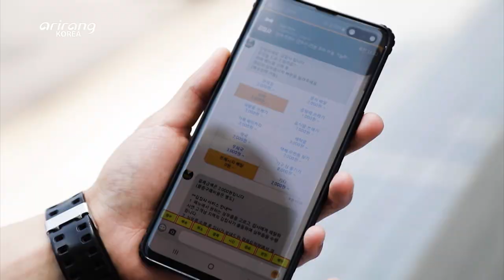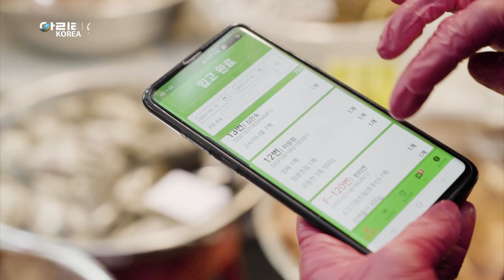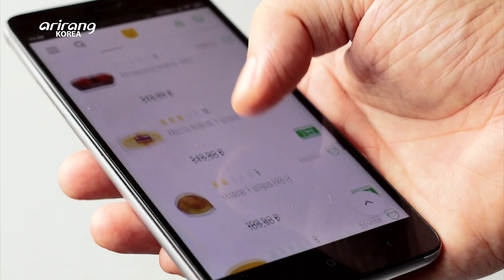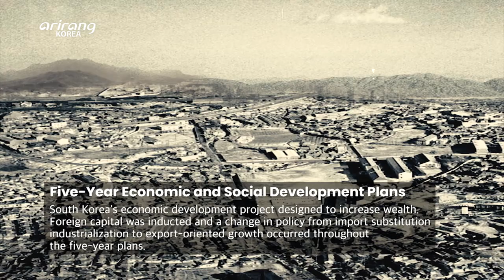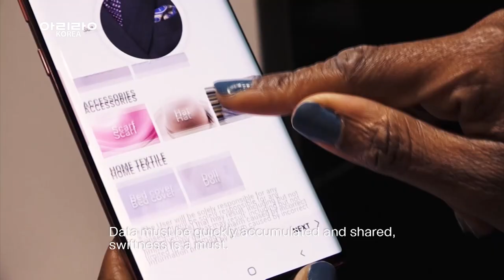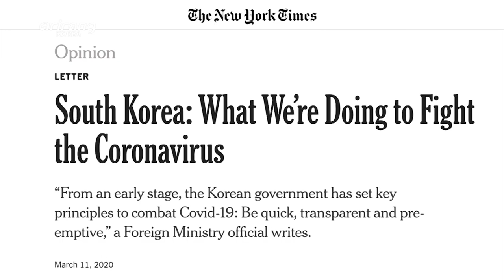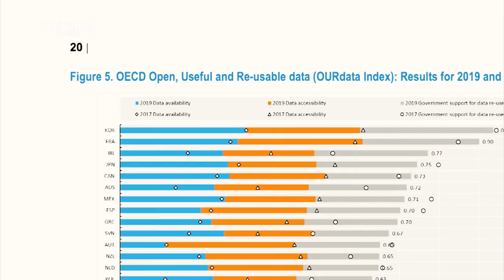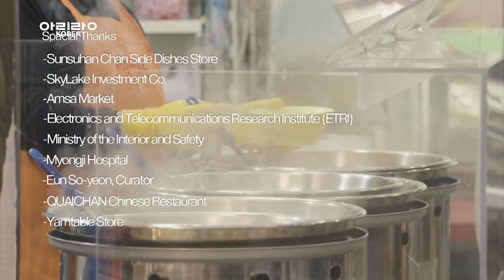[Arirang Special] K-INNOVATION Part 2: Secrets of Convenience and Speed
K-INNOVATION 2부: 편리와 속도의 비밀

This special documentary highlights the fast and convenient lifestyle of Korea driven by highly-advanced IT technology.
Korea's unique rapid pace, often referred to as 'pali-pali(meaning ‘quickly’) culture', is the driving force of Korea's economic growth and an element that foreigners who visit Korea feel particularly attractive. Where did this pali-pali culture, which has been supporting Korea's distinctive lifestyle, come from? How has it changed Korean society so far? And how do foreigners living in Korea feel about it in their daily lives? That will be shown to the viewers through this program.
Also, pali-pali culture has made it possible to quickly adopt new methods in disaster situations caused by COVID-19 since last year. Based on Korea’s IT technology, tracking the movement of noble coronavirus patients, fast diagnosis of confirmed cases, and the introduction of drive-through diagnosis method have coined a new term, 'K-Quarantine'.
In this rapidly changing post-corona era, we look at the competitiveness and role of pali-pali culture.

빨리 문화’로 일컬어지는 한국 특유의 빠른 속도는 한국 경제성장의 원동력이자 한국을 찾은 외국인들이 특히 매력적으로 느끼는 요소이다.
한국의 독특한 라이프스타일을 뒷받침하는 이런 ‘빨리빨리 문화’는 어디에서 왔고, 한국 사회를 어떻게 바꿔 놓았으며, 외국인이 생활 속에서 느끼는 빨리빨리 문화는 어떠한지 가감없이 보여준다.
또한, 지난해부터 코로나19에 따른 재난상황에서 ‘빨리빨리 문화’는 새로운 방식을 신속히 채택하는 것을 가능케 했다. IT기술을 기반으로 한 동선 추적, 신속한 확진자 진단 속도, 드라이브 스루 진단 방법 도입 등은 ’K-방역‘이라는 신조어를 만들어냈다. 급변하는 포스트 코로나 시대에 ’빨리빨리 문화‘가 가질 경쟁력과 역할을 전망해 본다.